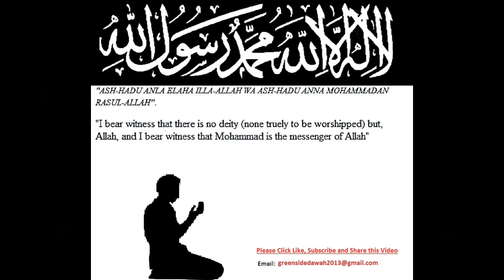099 Az-Zalzalah (The Earthquake) Bangla Translation